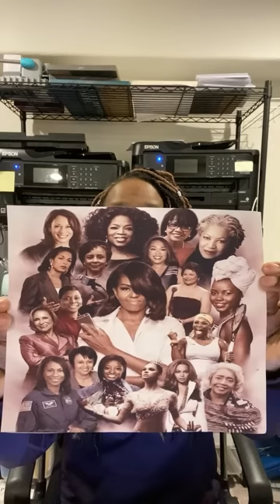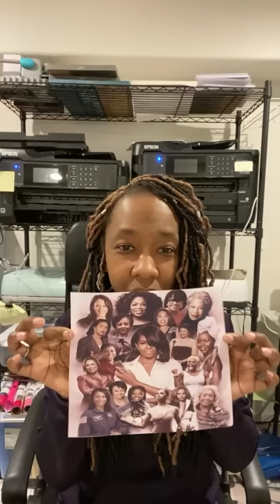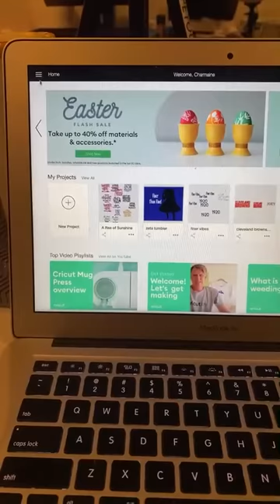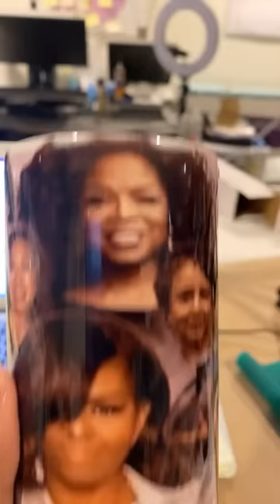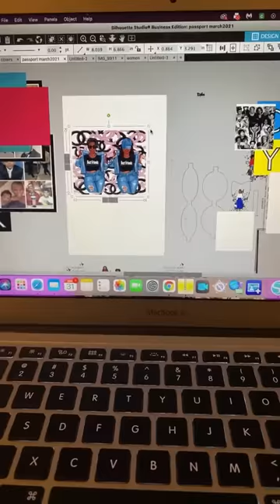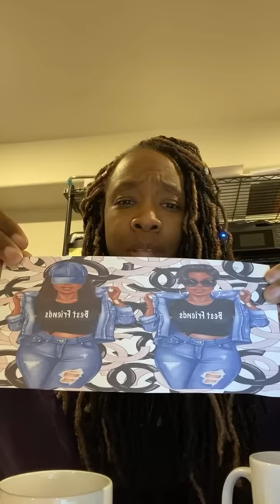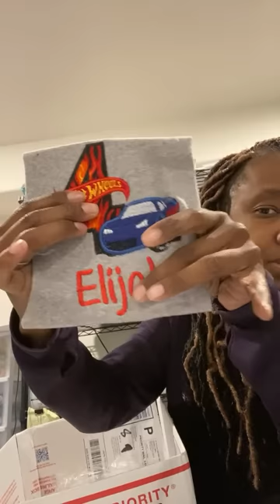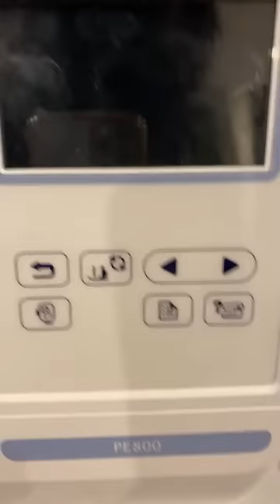Live sublimating a tumbler and 2 mugs in the Cricut Mug press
My Live sublimating a tumbler and 2 mugs in the Cricut Mug press

I upload video tutorials on the Cricut cutting Machine, Sublimation, Embroidery, Jewelry, Journals,  Planners and so much more. I will try to get it uploaded for you.

My Etsy Shop - Charming Gal Boutique
My Etsy Shop- A RAE of Sunshine Boutique

Sublimation Supplies
100 percent poly shirts or sublimation coated items